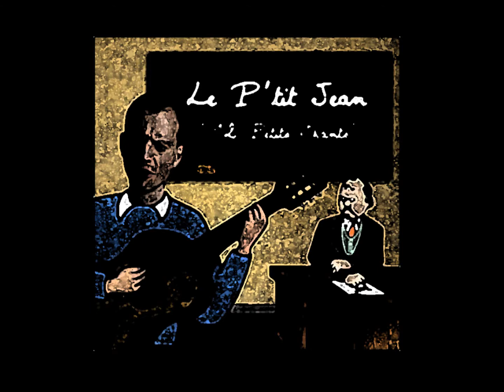Le P'tit Jean - Des vacances comme ça...